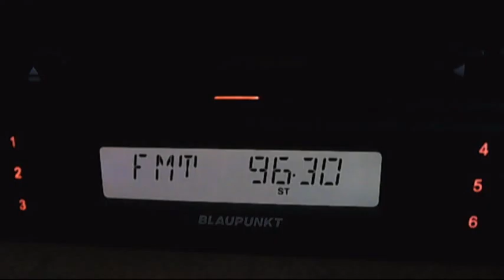fm dx rractual slobozia 23:10